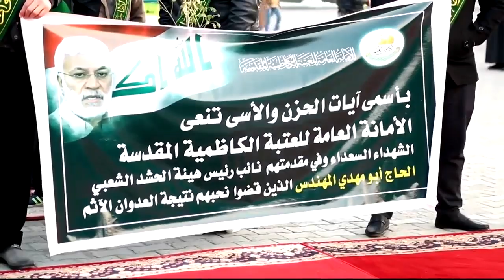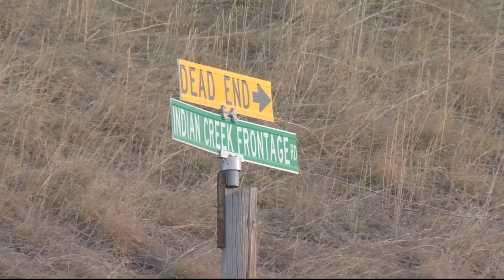Q2 10 O'clock Top Stories with Zoe Zandora 01-05-20